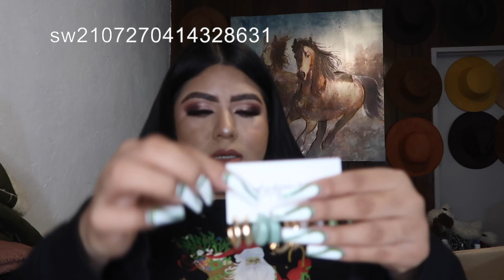SHEIN HAUL para MEXICO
Aqui esta todo lo que compre:
Plus Tie Dye Corduroy Puffer Coat
Coffee Brown / 14
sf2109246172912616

SHEIN Plus Asymmetrical Neck Solid Tee
Ginger / 14
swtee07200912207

SHEIN Plus Draped Neck Split Thigh Slip Dress
Cadet Blue / 2XL
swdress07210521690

EMERY ROSE Geo Print Drop Shoulder Jacket
Multicolor / 12
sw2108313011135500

SHEIN Plus High Neck Sheer Mesh Top
Burgundy / 14
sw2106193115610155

Plus High Waist Ruched Slit Hem Pencil Skirt
Brown / 14
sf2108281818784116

SHEIN SXY Plus Flounce Sleeve Button Front Shirt Dress Without Belt
Black / 14
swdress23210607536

Navy Blue / 14
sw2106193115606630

SHEIN Plus High Waist Dalmatian Print Skirt
Black / 14
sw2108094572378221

SHEIN Plus Solid High Waist Split Thigh Skirt
Mint Blue / 14
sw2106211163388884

Plus Cold Shoulder Slim Fit Bodysuit
Black / 14
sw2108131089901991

Plus Off Shoulder Flounce Sleeve Frill Trim Shirred Top
Black / 14
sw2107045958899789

EMERY ROSE Solid Zipper Up Teddy Vest Jacket
Pink / 12
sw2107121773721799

SHEIN Plus Plunging Neck Wrap Hem Velvet Cami Dress
Coffee Brown / 2XL
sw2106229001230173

SHEIN Plus Drop Shoulder Contrast Stitch Fuzzy Panel Jacket
Multicolor / 14
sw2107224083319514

1pc Random Color Hair Roller
Multicolor / one-size
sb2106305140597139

1pc Gua Sha Board
Dark Green / one-size
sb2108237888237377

Makeup Brush Cleaning Box
Silver
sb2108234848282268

Clear Phone Case With Chain Lanyard
Clear / XR
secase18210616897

4pairs Volumized False Eyelashes
Black
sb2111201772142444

Sun Charm Layered Necklace
Gold
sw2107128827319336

5pairs Minimalist Hook Earrings
Multicolor
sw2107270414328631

9pairs Faux Pearl Decor Earrings
Multicolor
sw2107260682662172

4pcs Minimalist Bracelet
Gold
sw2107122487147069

Eye Decor Bracelet
Gold
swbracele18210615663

5pcs Dragon Charm Necklace
Gold
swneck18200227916